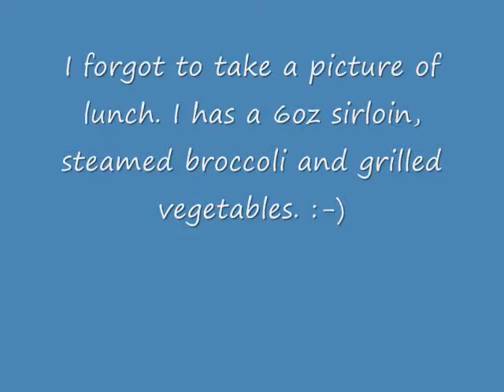Weight Watchers Daily Food Vlog - Day 79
Allocated : 29.0
Earned    : 0.0
Remaining : -8.0
Total     : 37.0

2.0   2x Oil, olive 1 tsp (4.4g)
3.0   Soup
1.0   Smart balance light
8.0   2x Multigrain bread - 1
5.0   Nut bar
0.0   Grilled vegetables
0.0   Broccoli
6.0   6x Sirloin - 1oz
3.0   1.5x Milk, fat free 1 cup (245g)
9.0   3x General Mills Corn Chex 1 cup (31g)